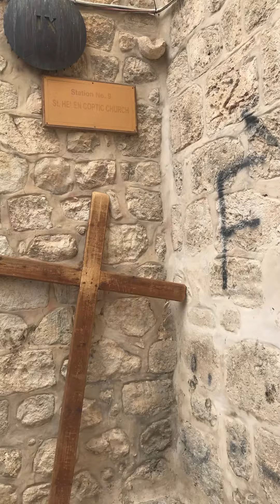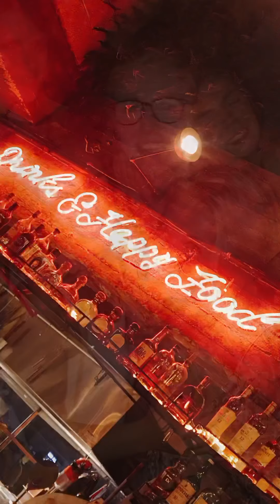Israel & Jordan 2019